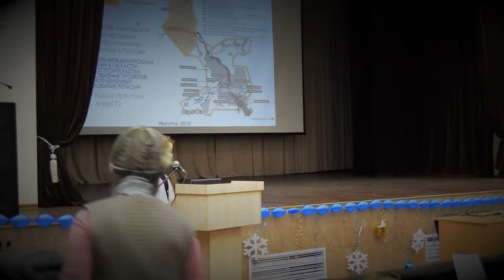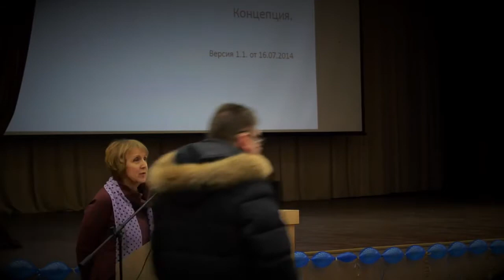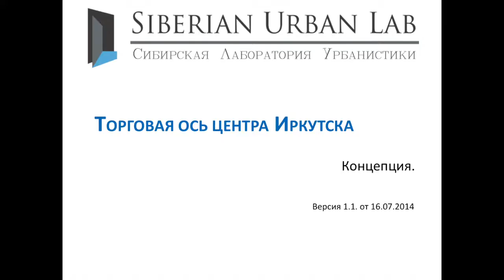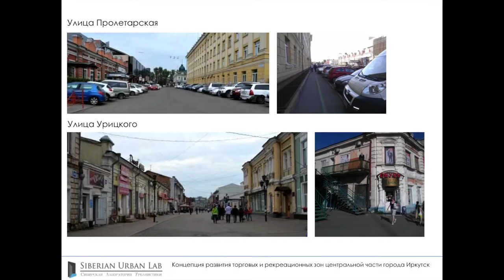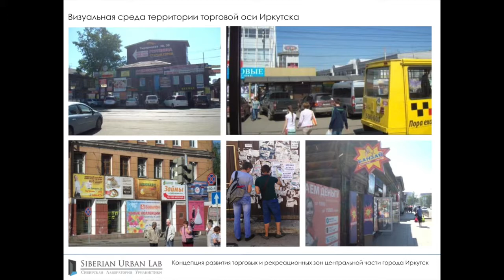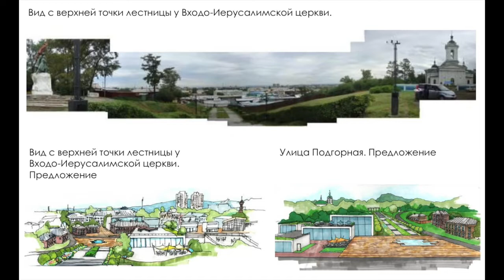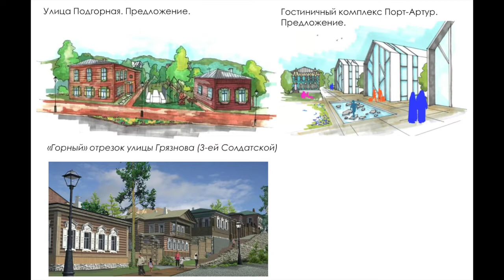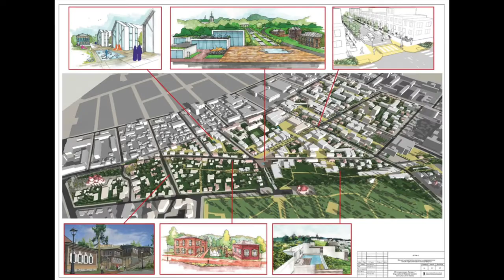Член-корреспондент РААСН Е.И. Григорьева - Иркутские кварталы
«Иркутские кварталы» — проект комплексной застройки в центре города. Проектом предусмотрено сохранение уникальной исторической ценности Иркутска с добавлением новых архитектурных форм. Реализация проекта начнется в 2016 году. Первый этап включит в себя работу над кварталами в центре города — в границах улиц Карла Либкнехта, Тимирязева и Подгорной. Приходите, узнаете, как изменится город.

👉🏻Тема
Деревянная застройка Иркутска. Проект «Иркутские кварталы»

👉🏻Лектор
Елена Григорьева, главный архитектор проекта, член-корреспондент Российской академии архитектуры и строительных наук, вице-президент Союза архитекторов России.